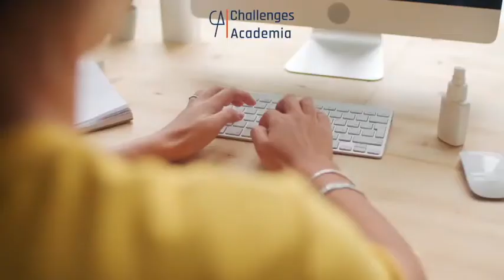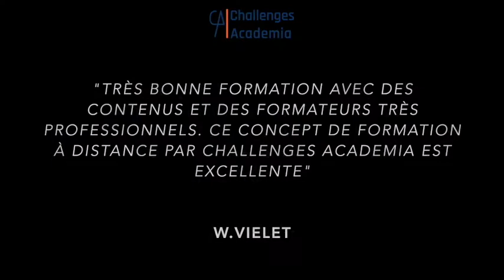Le BPJEPS éducateur sportif en E-learning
Découvrez la formation BPJEPS éducateur sportif - En E-learning

Formation 100% en ligne

Challenges Academia